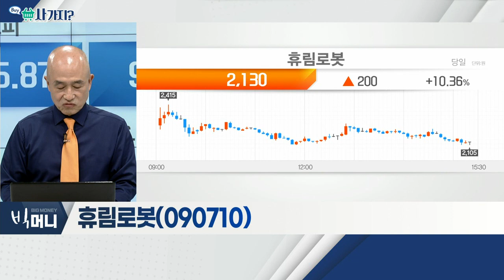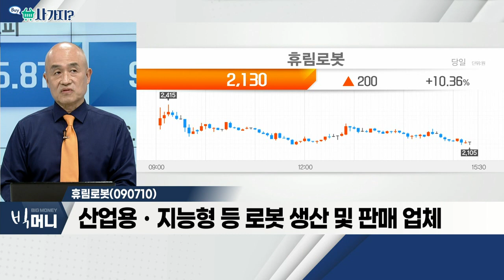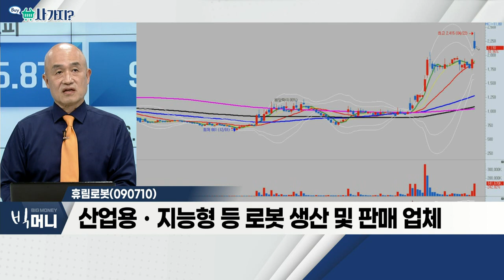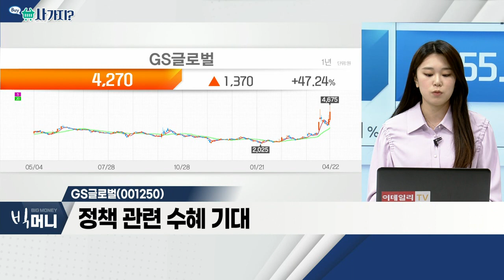휴림로봇(090710), GS글로벌(001250)_사가지 (20220422)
휴림로봇(090710)
- '월드IT쇼 2022' 진행… 로봇주 강세
- 尹 당선인, 규제 개혁ㆍ정책 지원 등 약속
- 산업용ㆍ지능형 등 로봇 생산 및 판매 업체

- 인도 석탄 부족 소식에 관련주 부각
- GS에너지와 인도네시아 석탄 생산광 지분 보유
- 정책 관련 수혜 기대